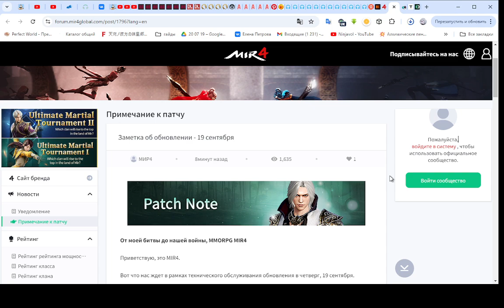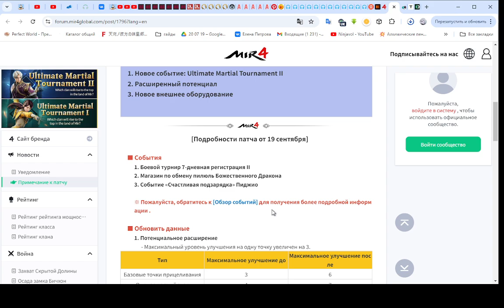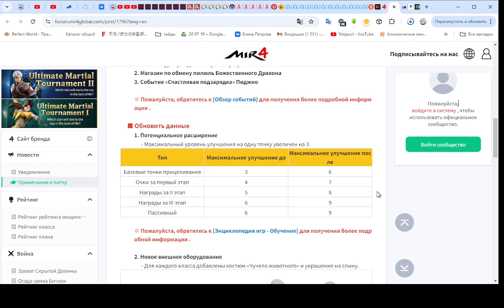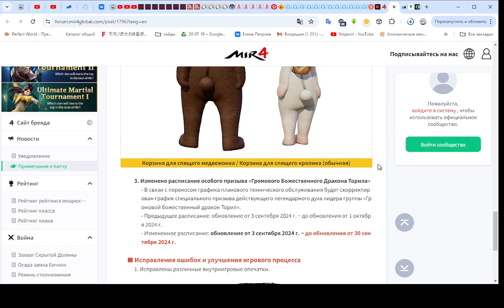Мир 4 - Заметки к патчу 17.09.24